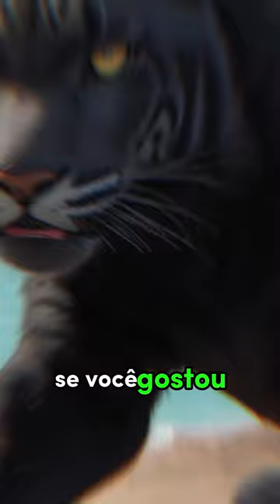Pantera Negra Um do Felinos Mais Bonitos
No vídeo de hoje vamos conhecer a natureza selvagem em seu estado puro.